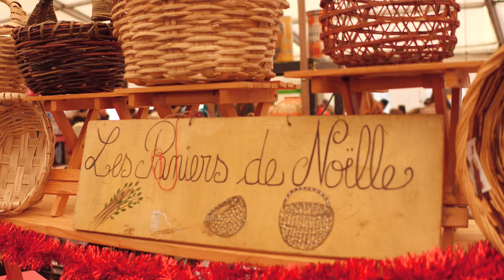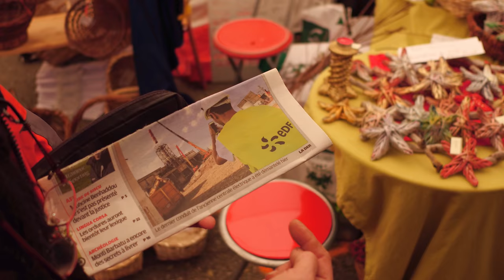Foire de Bocognano : rencontre avec les artisans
Rencontre avec quelques artisans à la foire de Bocognano, édition 2017